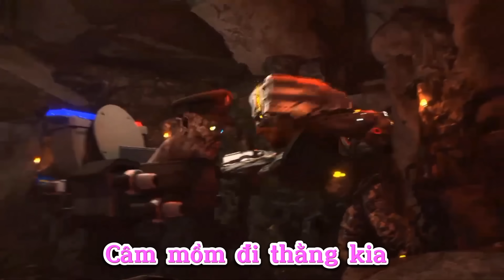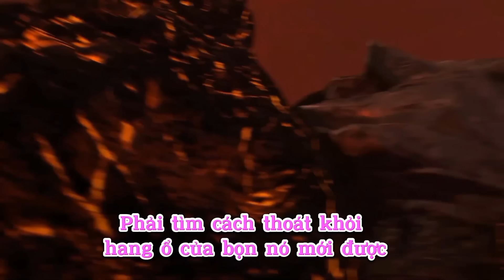Lồng tiếng skibidi toilet zombie tập 14 đảo ngược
Credit : @MonsterUP1
  Skibidi toilet lồng tiếng đảo ngược là phần mình tự nghĩ ra và tất nhiên không liên quan gì đến cốt truyện chính, đôi khi cũng có mấy vấn đề liên quan hoặc giải thích là đúng.
  Tuy nhiên khi xem tập đảo ngược thì các bạn cứ tận hưởng mà không cần suy nghĩ đi ,vì nó được tính như ngoại truyện thôi, tập đảo ngược nó cũng đảo ngược luôn tính cách của các nhân vật phản diện và chính diện ,nếu các bạn muốn hiểu rõ hơn nữa về phần phim này thì hãy xem và theo dõi mình nhé.